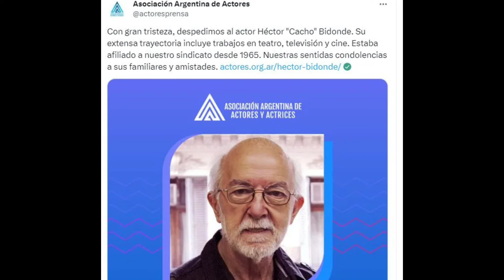Tristeza en la TV Argentina: Murió un actor de Telefe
La televisión argentina se ve conmovida por la partida de un querido actor de Telefe.